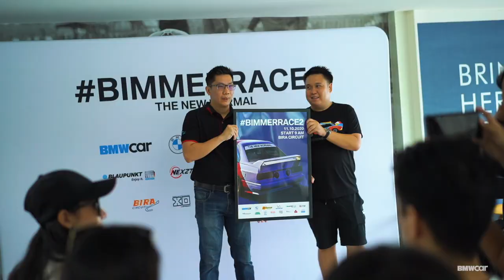BIMMERRACE2 x NEXZTER "ปอนด์" เดชะพล โตยิ่งเจริญ นักดริฟท์ชื่อดัง พาทดสอบผ้าเบรคคุณภาพสูง มันส์ !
ผ้าเบรค NEXZTER ผ้าเบรคคุณภาพสูงที่พัฒนาจากสนามแข่งด้วยนักแข่ง กับเทคโนโลยีขั้นสูง ไปดูการทดสอบจาก "ปอนด์" เดชะพล โตยิ่งเจริญ นักแข่งทางเรียบมากฝีมือ หนึ่งเดียวที่สร้างประวัติศาสตร์ นักดริฟท์ต่างชาติคนแรกที่คว้าโพเดี้ยมใน D1 Grand Prix Japan มันส์แค่ไหน ไปดู !